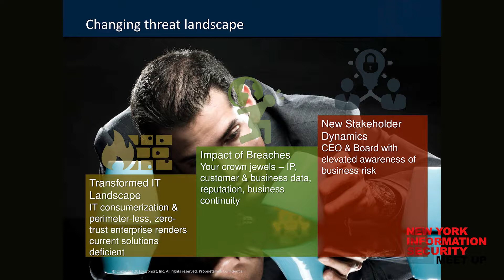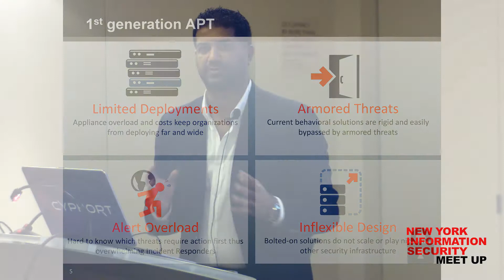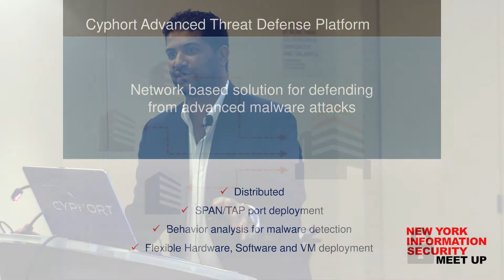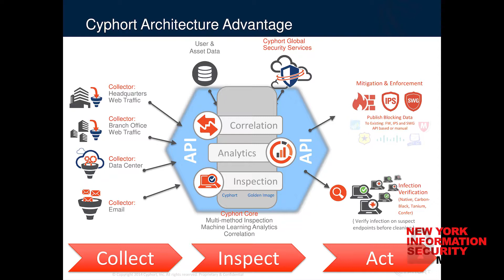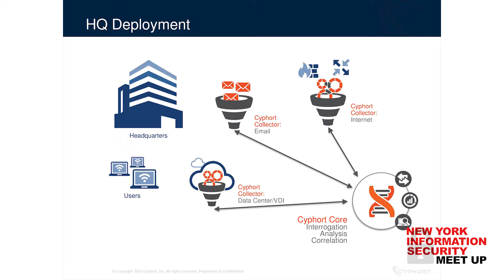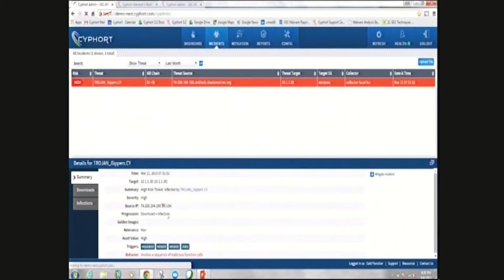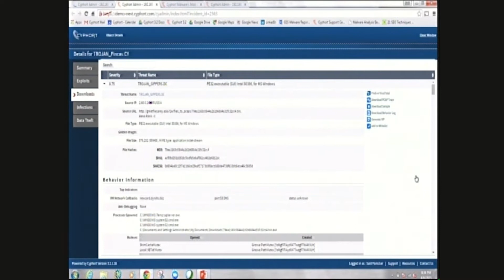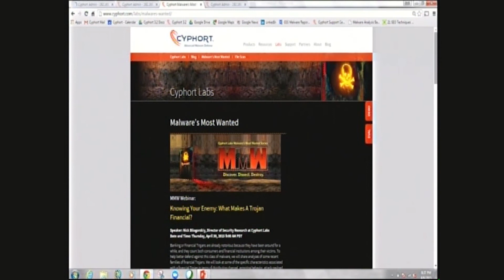April 2015 NY Info Security Meetup - Cyphort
Cyphort has developed Next Generation Distributed Software Platform to provide the broadest enterprise visibility and accurate detection of advanced threats & evasion techniques, and zero-day attacks by utilizing behavioral analytics, machine learning, and Long-Data Security-Analytics.

Advanced Malware Defense 2.0 - Key Requirements and Innovations

Salil Panicker is a Sr. Systems Engineer for Cyphort. In this position, Salil is responsible for overseeing pre-sales engineering, acting as a solutions architect for Cyphort’s Advanced Threat Defense platform, and finally a trusted adviser for malware forensics and mitigation.  Prior to Cyphort, Salil spent 10+ years at Intel Security working with customers and accounts teams to develop the correct solution fit based upon the customer’s technical and business requirements, using the complete portfolio of Intel Security's services.

Salil has also held Sr. Sales Engineering positions at Foundstone and NetForensics. Salil has a Bachelor of Science degree in Computer Science from Rutgers University.